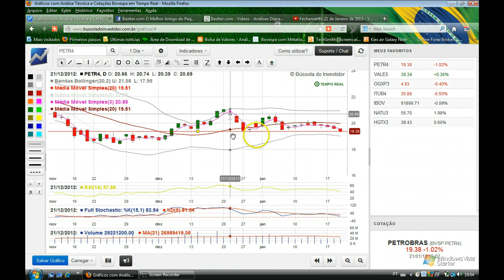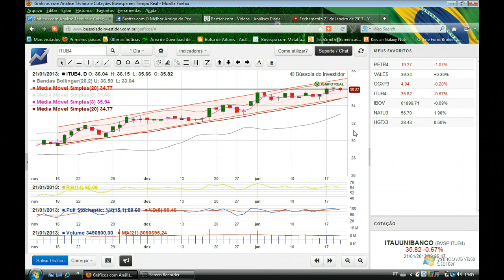Fechamento 21 de Janeiro de 2013